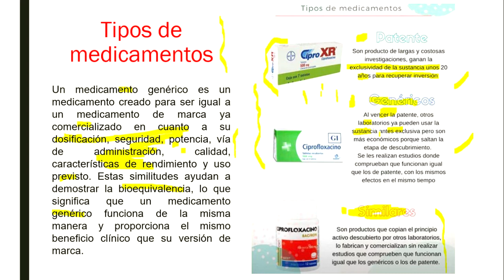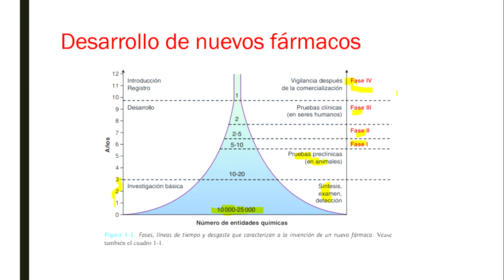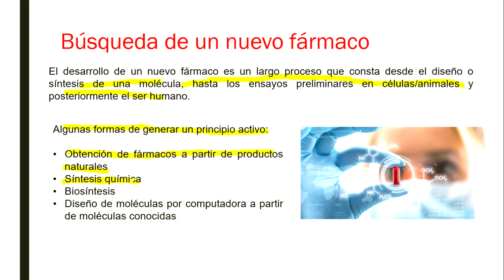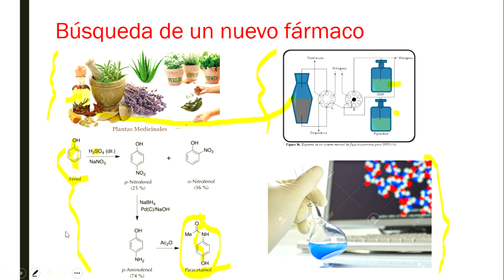Desarrollo de nuevos fármacos (Parte 1)